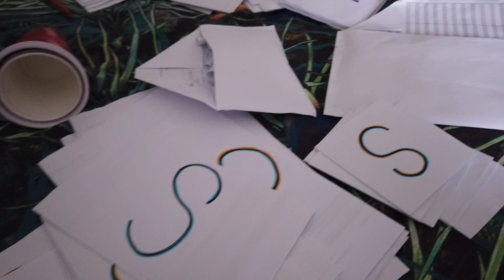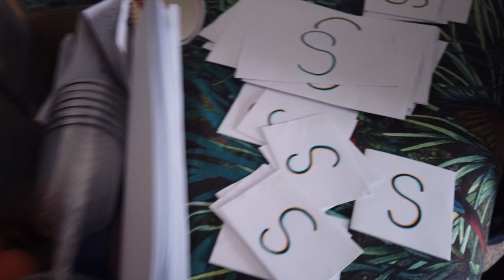FSA Retreat Vlog 2020 Part 1 | Filipino Students' Association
✹ Mabuhay! ✹

Welcome to the official FSA Youtube Channel.❁❁❁❁❁❁❁❁❁❁❁❁❁❁❁❁❁❁❁❁❁❁❁❁❁

Here's the first part of FSA Retreat 2020 Vlog!